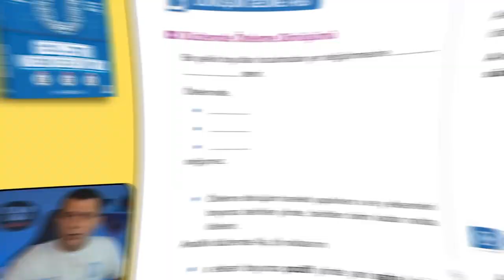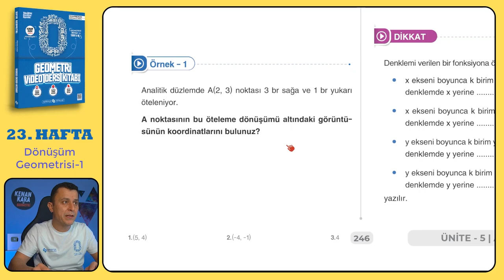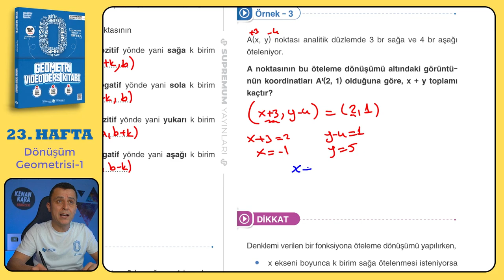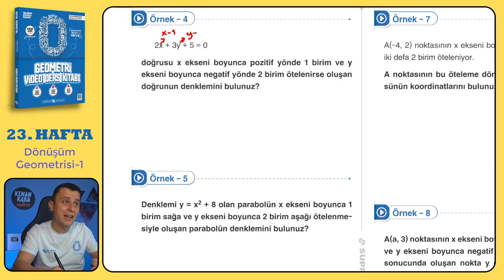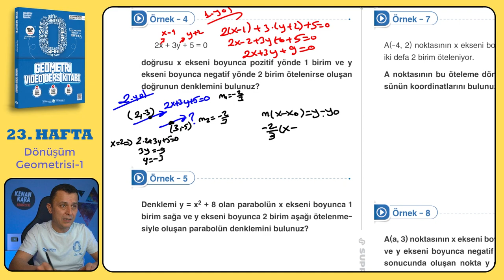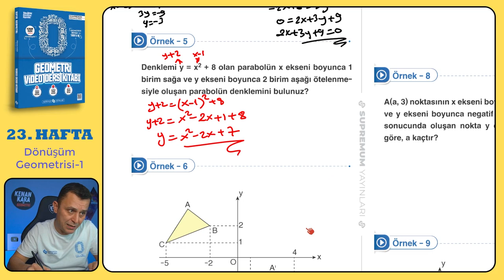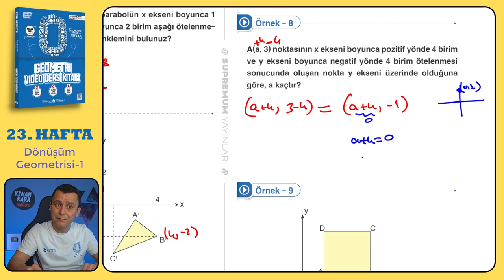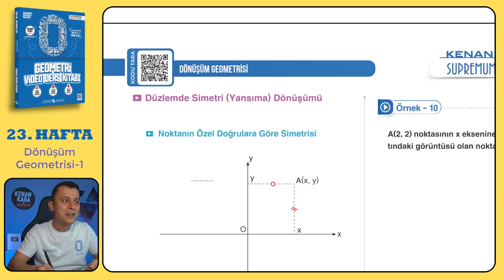Dönüşüm Geometrisi-1 | SIFIR GEOMETRİ KONU ANLATIMI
Dönüşüm Geometrisi konusunun  klasik ve yeni nesil kolay-orta sorularla ayrıntılı şekilde videoda anlatılmıştır.